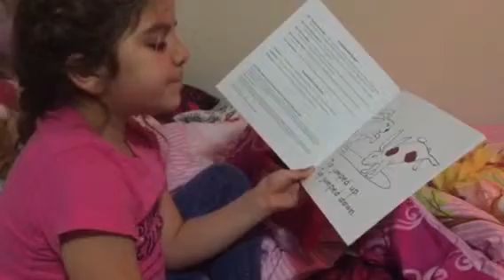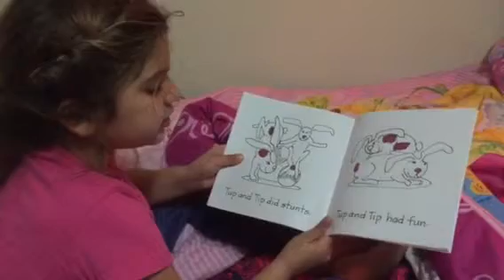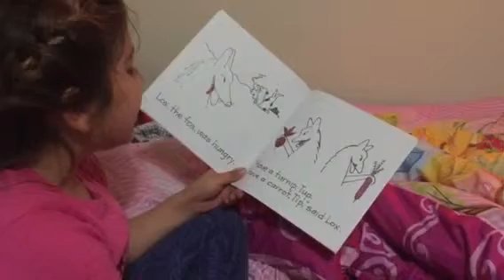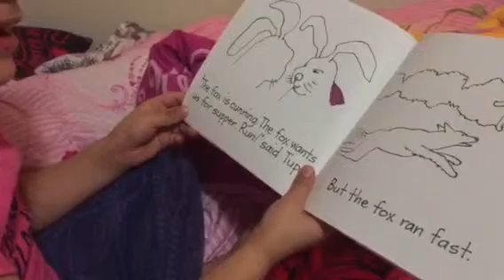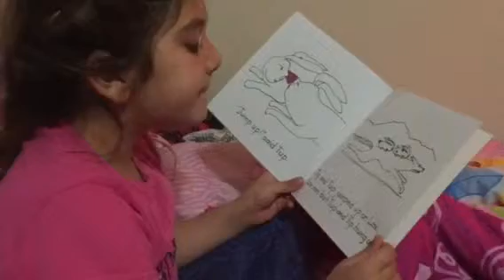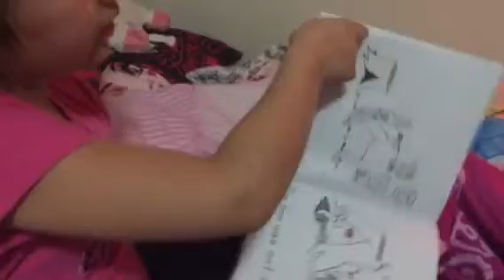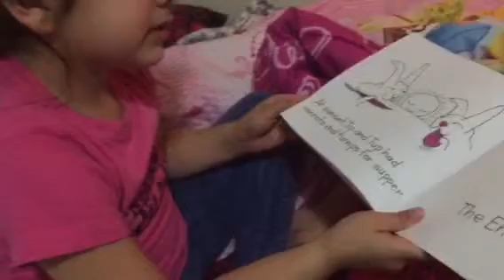Shaniya trying hard to read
Independent reading